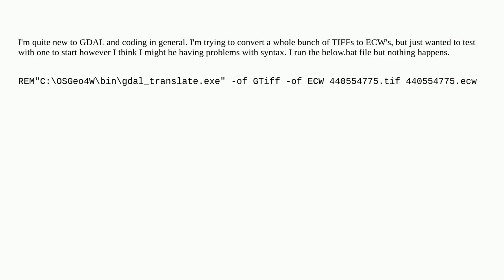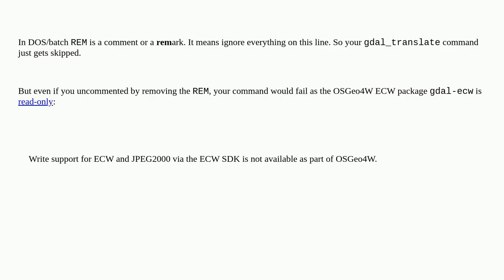Using GDAL to convert .TIFF to .ECW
A special thanks goes out to the community

  ecw gdal geotiff-tiff